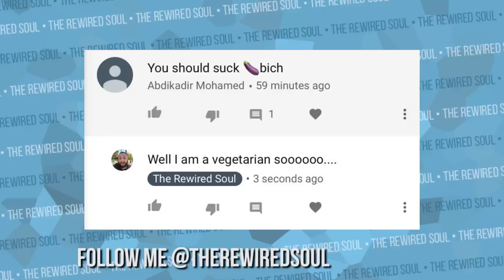Is Gabbie Hanna Playing the Victim?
Gabbie Hanna of The Gabbie Show had a rough 2018 that she wants to leave behind. From her vlogs, monster music video, to the memes and videos with her ex boyfriend Andrew Sawicki, it's been difficult for Gabbie Hanna. In her new video, she discusses her anxieties around this and how she's moving forward, and there's a lot we can learn.